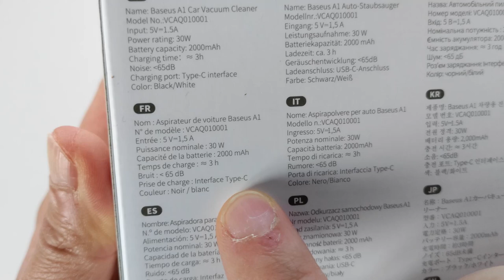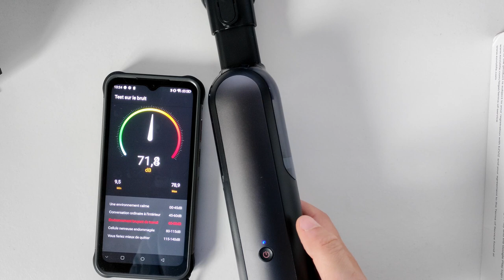Baseus A1 Un petit aspirateur sans fil élégant et efficace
Aujourd'hui, je test un petit aspirateur portable vraiment très beau assez puissant pour aspirer les petites saletés du quotidien .
Lien d'achat A1
Lien d'achat A3
Lien d'achat Filtres